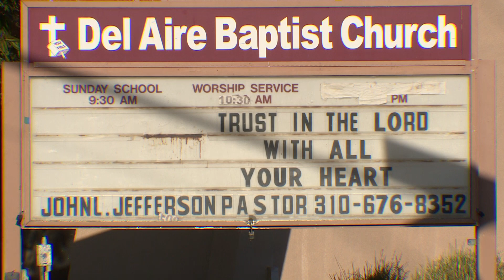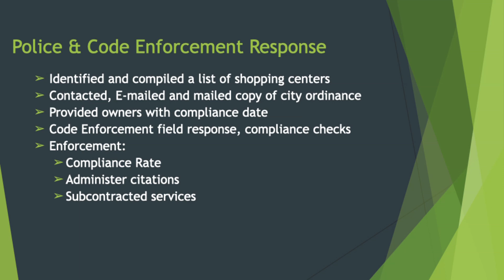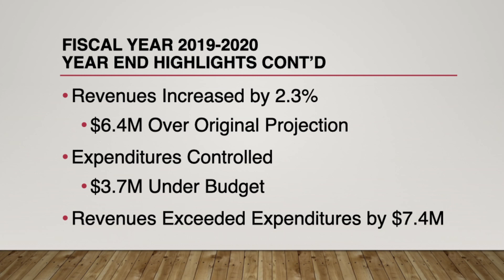Council Recap (Nov 10, 2020 Edition)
Here's a quick recap of what happened in the City Council Meeting of November 10, 2020.